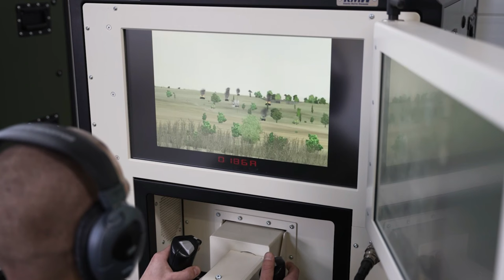Ukraine Leopards Unleashed! NATO Allies Take Tanks to Poland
NATO Allies train Ukrainian soldiers on Leopard tanks in Poland (B-ROLL)
Ukrainian tank operators have been going through a condensed 30-day training course on the Leopard tanks in Poland.

POLAND
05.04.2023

Synopsis
Military instructors from Canada, Norway and Poland have been training the Ukrainians both in virtual simulators and in live-fire and manoeuvre exercises. The training took place at the Leopard training centre in Świetoszow, Poland.

The Polish-led programme is aimed at helping Ukraine uphold its right to self-defence enshrined in the UN Charter against Russia’s war of aggression.

Footage includes shots of Ukrainian tank operators driving Leopard tanks and training on simulators. It also includes interviews with Polish and Canadian instructors.

Film Credits: Courtesy Video
Natochannel